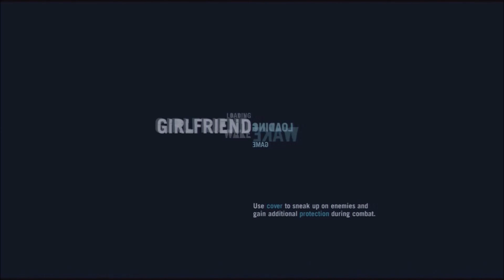Far Cry 3 Daily Episode 16 A trip into the past